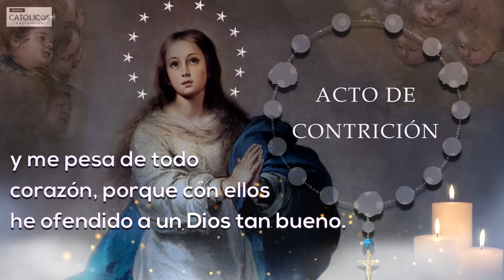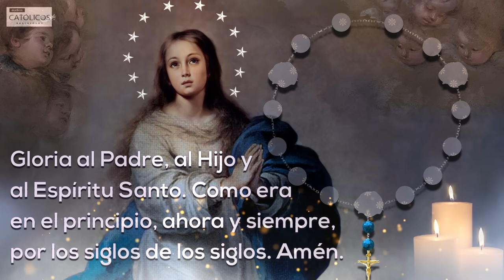Rosario a la Virgen Inmaculada 🌟 Coronilla de la Inmaculada Concepción 🕊️ Letra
Pequeño Rosario a la Inmaculada Concepción, también llamado:
Coronilla a la Inmaculada Concepción
Rosario de la Virgen Inmaculada
Coronilla a la Virgen Inmaculada
Corona de la Inmaculada Concepción
Coronilla de las 12 estrellas

Cómo hacer la Coronilla LETRA:

1. Señal de la Cruz

2. Dios mío ven en mi auxilio, Señor, date prisa en socorrerme

3. Acto de Contrición

4. Bendita sea la santa, e inmaculada concepción de la Santísima Virgen María, Madre de Dios.
5. Gloria al Padre...

6. Presentemos nuestras intenciones.

7. Eterno Padre Divino, te adoro profundamente y de todo corazón te doy gracias por ese poder supremo con el que has preservado a la Virgen María, tu Hija más directa, del pecado original.
1 Padre Nuestro
4 Ave Marías
Bendita sea la Santa, Inmaculada y Purísima Concepción de la Santísima Virgen María, Madre de Dios.

8. Eterno Divino Hijo, te adoro profundamente y con todo mi corazón, te doy gracias por esa infinita sabiduría con la que has preservado a la Virgen María, tu verdadera y dulcísima Madre del pecado original.

1 Padre Nuestro
4 Ave Marías

9. Eterno Divino Espíritu Santo, te adoro profundamente y con todo mi corazón, te doy gracias por ese inmenso amor con el que has preservado a la Virgen María, tu purísima esposa, del pecado original.

1 Padre Nuestro
4 Ave Marías
Gloria a Padre...

10. Oremos:

Santísima Trinidad, te adoro profundamente y de todo corazón te agradezco el singularísimo privilegio concedido a la madre de la Virgen María, Santa Ana, la única de todas las madres humanamente fecunda que ha dado a luz una descendencia completamente libre del pecado original.

Gloria al Padre...(X3)

Oh Virgen Madre, que nunca te manchaste con la mancha del pecado original, ni con ningún pecado actual, te encomiendo y confío la pureza de mi corazón. Santísima virgen María inmaculada, Madre de Dios y Madre nuestra, habla por nosotros al corazón de Jesús tu hijo amado.

Acordaos oh Piadosísima Virgen María, que jamás se ha oído decir que ninguno de los que han acudido a tu protección, e implorado tu asistencia, haya sido abandonado de ti. Animado con esta confianza, a ti acudo, oh Madre, Virgen de las Vírgenes. Y aunque gimiendo bajo el peso de mis pecados, me atrevo a comparecer ante tu presencia soberana: no desatiendas, oh Madre de Dios, mis humildes súplicas. Antes bien, escuchadlas y atendedlas favorablemente. Amén.

Oh María sin Pecado Concebida, Rogad por nosotros que recurrimos a vos.
Ave María purísima, sin pecado concebida María Santísima.

11. En el nombre del Padre, del Hijo y del Espíritu Santo. Amén.

Corona difundida por el fraile, obispo, teólogo y predicador apostólico, el capuchino BONAVENTURA BARBERINI DA FERRARA (año 1600 al 1700 apox.)

God Be With You Till We Meet Again de Chris Zabriskie tiene una licencia Atribución 4.0 de Creative Commons.

Abbey Cadence (Sting) de Twin Musicom tiene una licencia Atribución 4.0 de Creative Commons.

Celebración de la Inmaculada Concepción 8 de diciembre.
Proclamación del Dogma oficialmente: 8 de diciembre de 1854 por el Papa Pío IX.

Oraciones a la Inmaculada Concepción de la Virgen María.

Audios Católicos Religiosos.